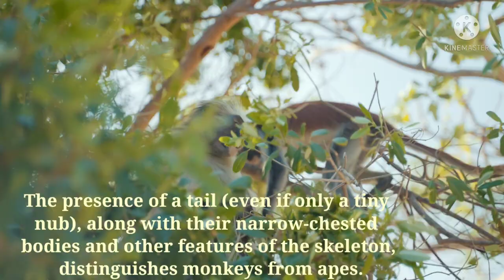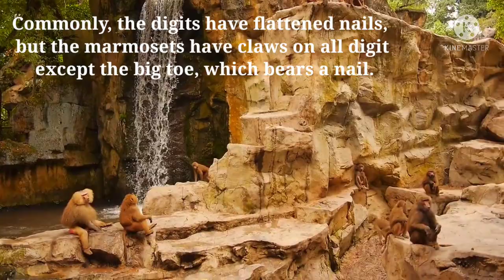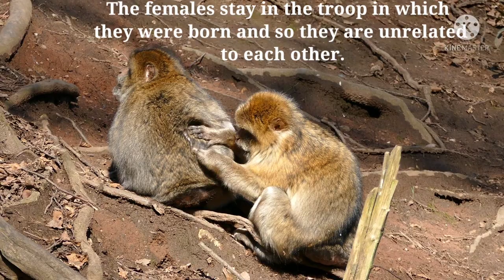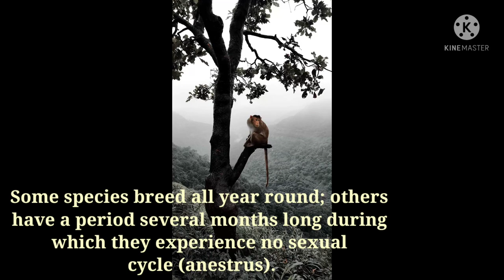Amazing Facts About Monkey (Scientific name: Cercopithecidae)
Monkeys comprise a wide range of species throughout much of the tropical world. Despite their raw variety, most of them face threats from human development, capture and hunting. Though all monkeys have many similar characteristics and a close relationship to humans, an early evolutionary shift created two major groups today: “old” and “new” world monkeys. Though they don’t walk on two legs, monkeys are closely related to humans–only great apes, such as chimpanzees, are more related. Monkeys are some of the most popular animals in the world.

6 Top Monkey facts
Monkeys at risk: out of over 250 species, only one type of monkey was listed as being of “least concern” for extinction!
Born tree: some monkeys can swing through branches as fast as a racehorse!
Hanging out: Unlike their cousins, the apes, monkeys often have long tails–but only new world monkeys can use them to hang!
Pocket-sized: the world’s smallest monkey, the pygmy marmoset, is less than six inches long and weighs less than a pack of playing cards!
Mega-sized: the world’s largest monkeys can reach significant sizes. For example, male mandrills have reached 119 pounds in size!
While the thought of a pet monkey may seem nice, they are illegal to own in most states.